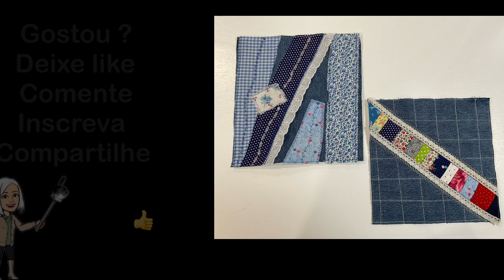Reaproveitamento de Retalhos ( Novos Tecidos )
Vamos reaproveitar retalhos ? Eu reaproveito todos os meus retalhos
Aqui estão mais duas ideias para fazer um layout bonito com retalhos
podendo fazer vários novos tecidos, bem coloridos ou, combinando cores
é tudo opcional, do gosto de cada um . Eu compartilho aqui minhas ideias
O tamanho dos tecidos jeans, também são opcionais, usei pontos diversos que tem na minha máquina de costura mas, se você não tiver faça com ponto zigzag ou ponto mesmo, e se preferir costure a mão, não tem desculpa para não  fazer. Veja aqui no canal vários vídeos legais com esse mesmo tema retalhos